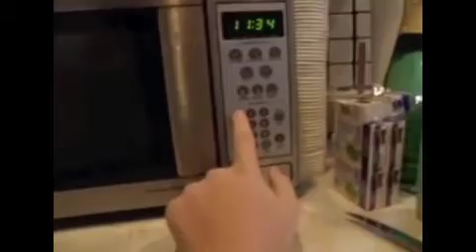Hannah's Mullen Freshman Student Council video